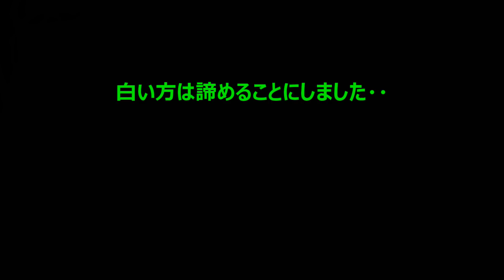インコの爪切りに挑戦してみた！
羽を切るより遥かに難易度が高く虐待にも取られそうですが飼い主としてチャレンジしてみました・・。